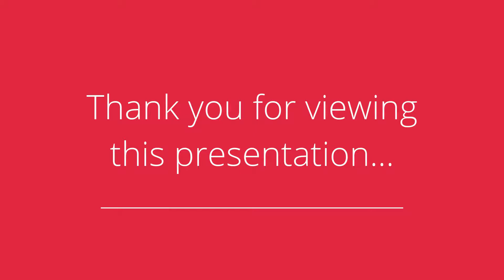8723 Coastline Court, Unit 202, Naples, FL 34120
Presented by: Michelle Combs, P.A.

Broker: The Welcome Home Team at Keller Williams Naples